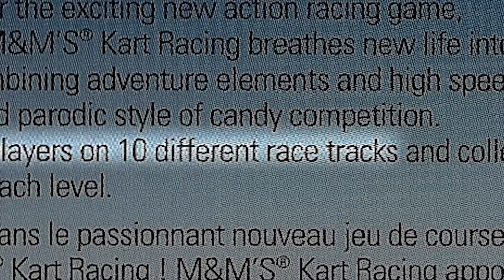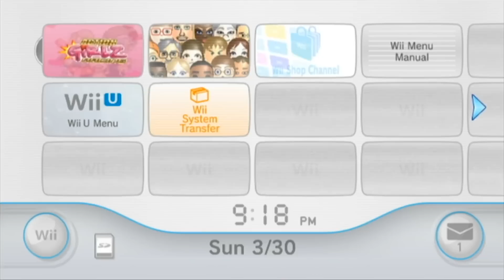[Vinesauce] Vinny - Shovelware Showcase 2 (Kart Racing Games)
Some of the worst Kart Racing games ever committed to disk. M&M's Kart Racing, Action Girlz Racing and Shrek: Smash n Crash. Which is the worst?